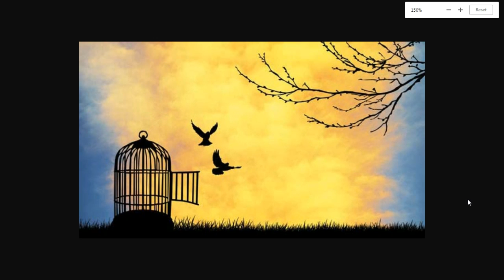உன் சொத்தைப் பெற பிறரிடம் கையேந்து! என் தண்ணீருக்கு மற்றவன் விலை நிர்ணயிப்பதா?